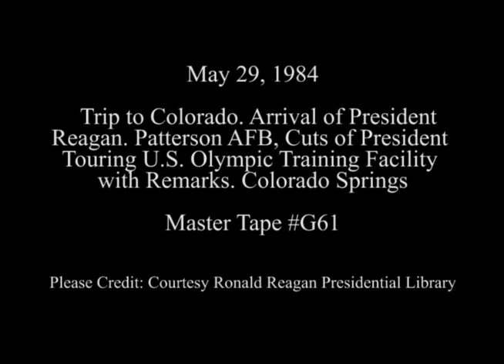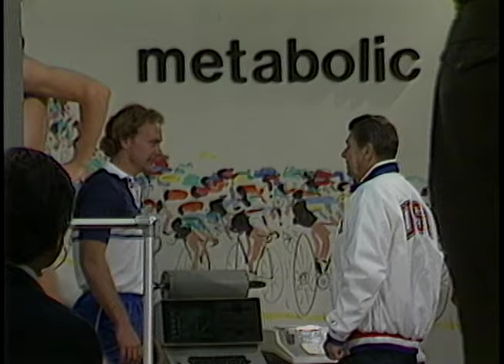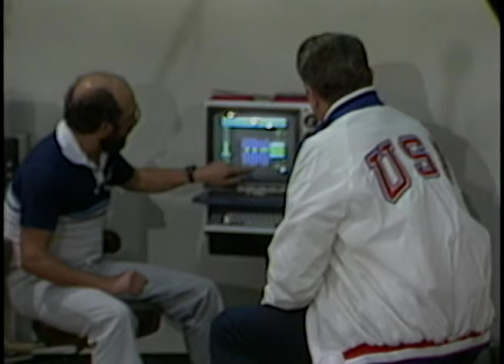President Reagan's Trip to the U.S. Olympic Training Center on May 29., 1984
Full Title: Trip to Colorado. Arrival of President Reagan. Patterson AFB, Cuts of President Touring United States Olympics Training Facility, Cuts of Remarks in Colorado Springs on May 29, 1984

Transcript:  N/A

Production Date: 5/29/1984

Access Restriction(s):Unrestricted
Use Restriction(s):Unrestricted